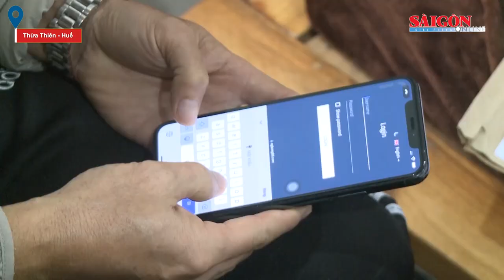Bắt nhóm đối tượng cầm đầu đường dây đánh bạc 1.500 tỷ đồng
Chiều 19-12, Công an tỉnh Thừa Thiên – Huế cho biết, vừa phá thành công chuyên án, bắt nhóm đối tượng về hành vi tổ chức đánh bạc và đánh bạc qua mạng internet với hơn 1.500 tỷ đồng.